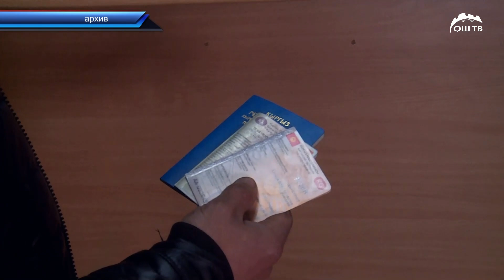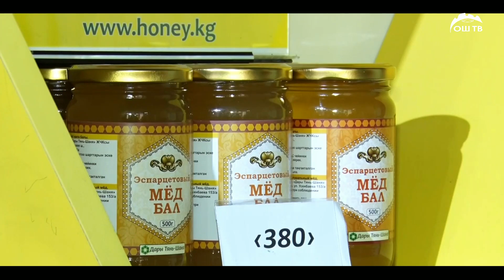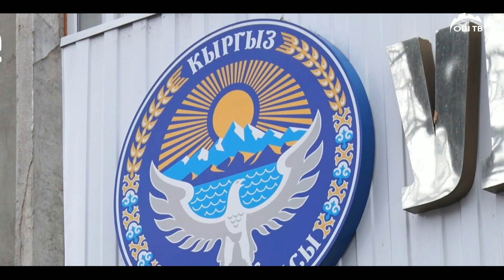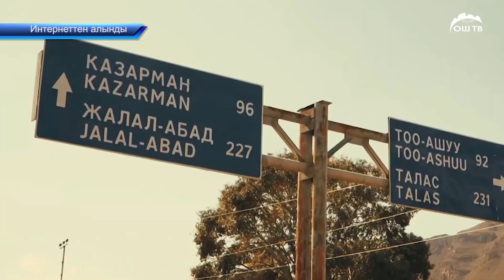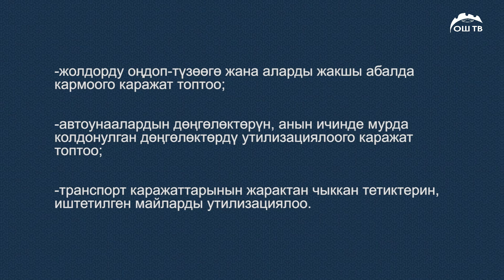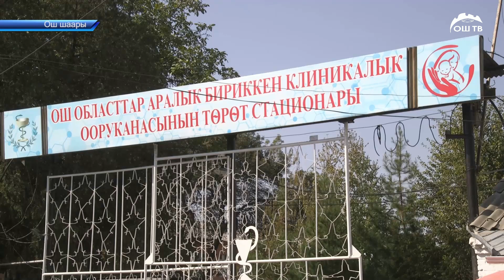Күндүзгү ЖАНЫЛЫКТАР топтому 17.11.2022